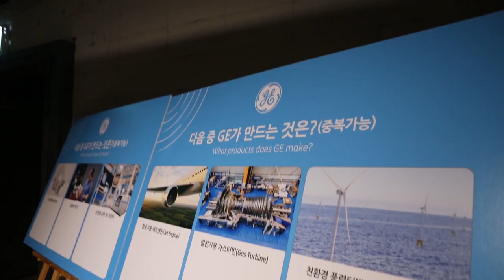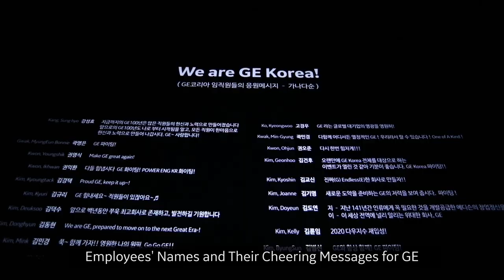‘더 나은 세상을 만드는 GE’로 하나된 GE코리아 - GE 익스피리언스 데이 시네마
지난 9월 어느 저녁, GE 직원들과 그들의 가족/친구들이 영화관에 모였습니다. 평범한 금요일 밤의 외출 같은 이 행사는 단순한 무비 나잇이 아니라, 바로 ‘GE 익스피리언스 데이 시네마(GE Experience Day at Cinema)’로 따로 기획된 직원들을 위한 특별한 행사였습니다.